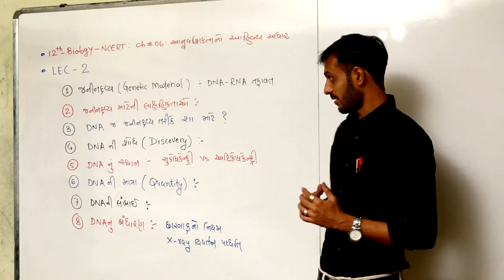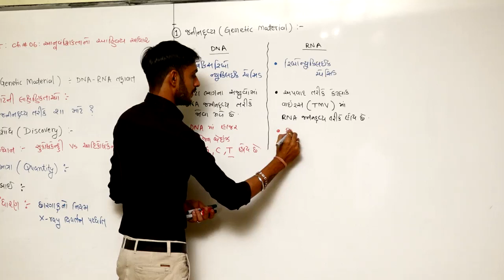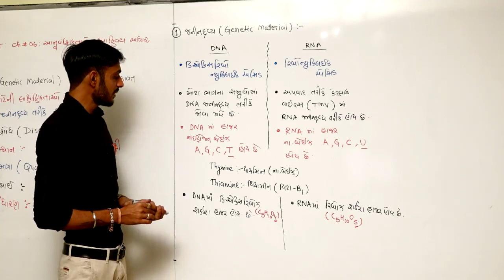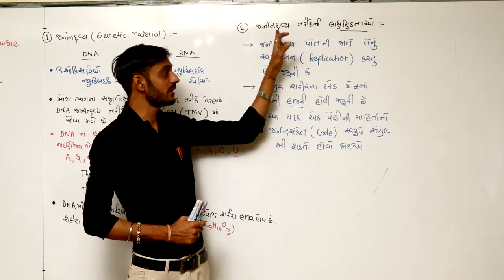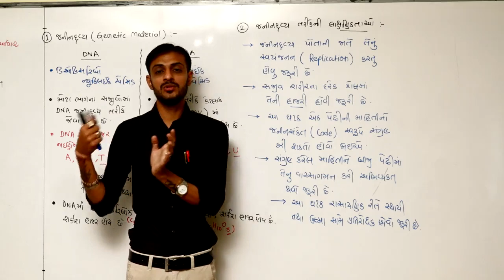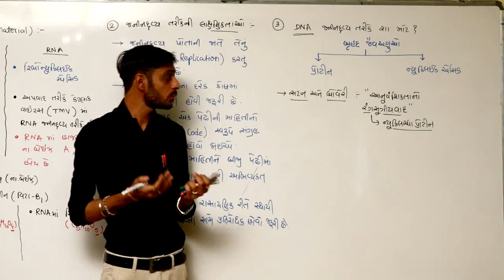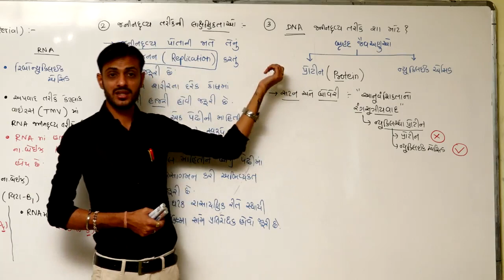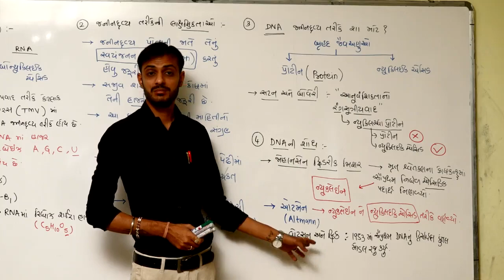Molecular Basis Of Inheritance L-2 I Class 12 NCERT Biology I NEET I In Gujarati I By GOVIND MAKWANA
CLASS 12
Molecular Basis Of Inheritance LECTURE-2 Part 1
Description About Genetic Material(DNA)